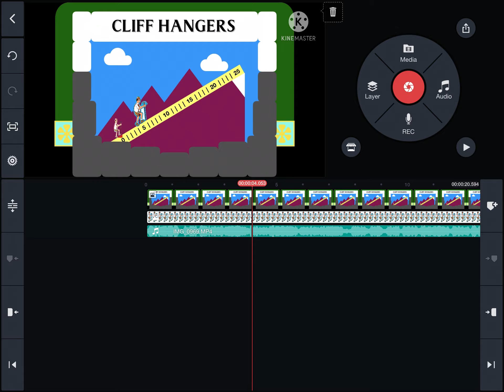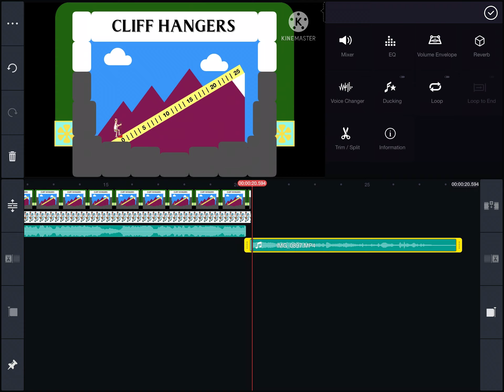How I Make Cliffhangers In Kinemaster